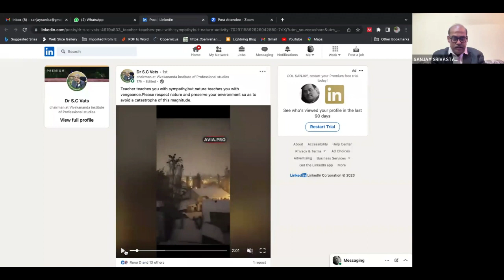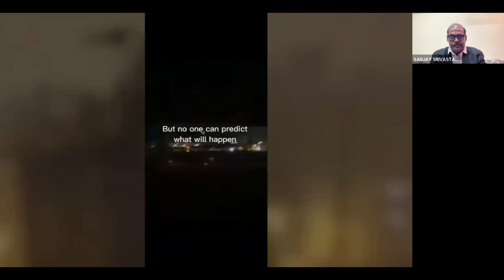Navigating Disasters: Harnessing Innovation for Effective Risk Reduction and Early Warning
Disasters, both natural and man-made, present a significant threat to communities and nations worldwide. To effectively address these events, innovative approaches in disaster risk reduction (DRR) and early warning systems (EWS) are vital.  As nations become increasingly interconnected, it is critical for the global community to work together and adopt innovative solutions in disaster management to minimize the impact of disasters and improve community preparedness for future events.

In this context, Sphere India Academy in collaboration with Climate Action Resource Network – Asia Pacific (CARN-AP), is organizing a virtual discourse on the topic "Navigating Disasters: Harnessing Innovation for Effective Risk Reduction and Early Warning” on 9th February 2023 from 3:00 PM to 4:00 PM to delve into the role of innovation in disaster risk reduction and early warning systems and its importance in the global context.